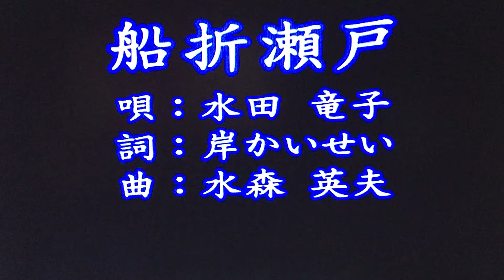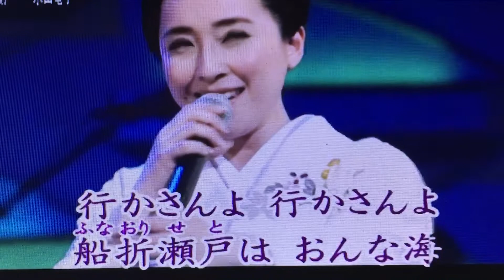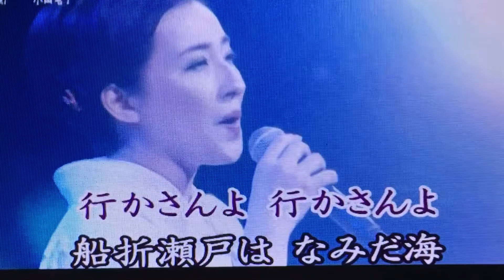[ 船折瀬戸 ] /水田竜子 cover by 千代